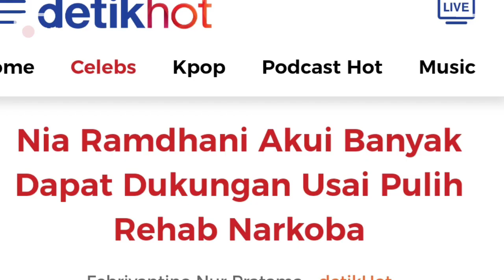📽️Nia Ramdhani Akui Banyak Dapat Dukungan Usai Pulih Rehab Narkoba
Jakarta - Tahun lalu, Nia Ramdhani mengalami kejadian besar karena terjerat kasus narkoba. Istri Ardi Bakrie itu pun sempat masuk rehabilitasi karena kasus ketergantungan tersebut.
Lantas bagaimana Nia mampu mengembalikan rasa percaya kepada orang-orang terdekatnya khususnya keluarga?

"Alhamdulillah sebenarnya tidak perlu melalui kata-kata sih, melalui proses, dan juga perilaku kita yang kita jalani tiap hari. Akhirnya kepercayaan itu, akhirnya bisa saya dapatkan kembali," kata Nia Ramdhani di studio Brownis, pada Rabu (30/11/2022).

Nia juga tak memungkiri banyak mendapatkan dukungan dari keluarga hingga para sahabatnya. Sehingga Nia sangat bersyukur dengan hal tersebut.

"Iya banyak sekali, sangat banyak support dari teman-teman, keluarga, orang orang yang kenal sama aku. Yang aku sangat bersyukur mendapatkan support itu karena sedikit banyak itu menguatkan aku," bebernya.

"Ya pasti senang sih karena itu bisa membuat kita untuk kembali lebih cepat terus gitu lebih kuat lagi itu sih," pungkasnya.